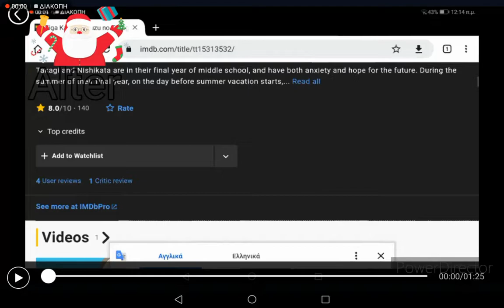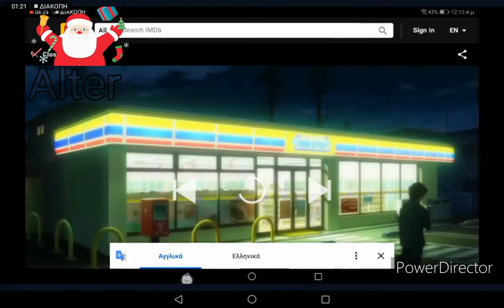takagi-san η τενια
Αν την βρω ολόκληρη θα σας την ανεβασω